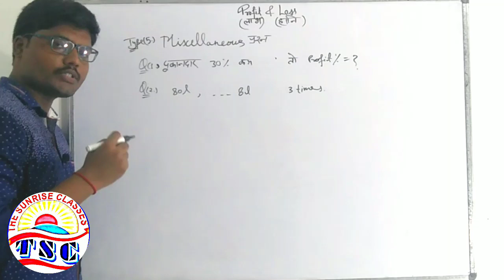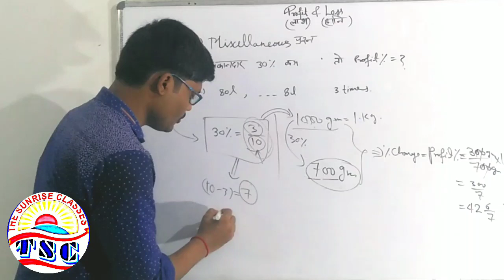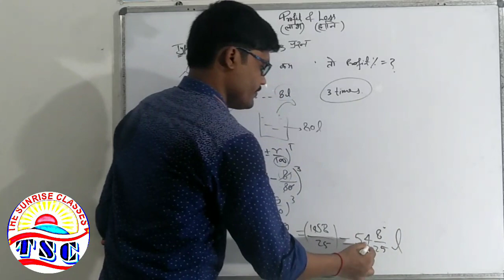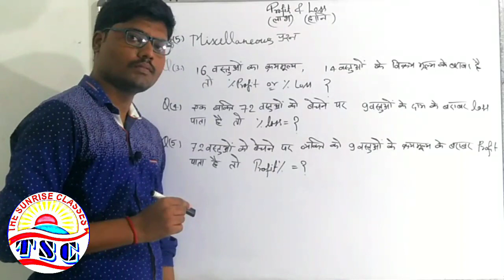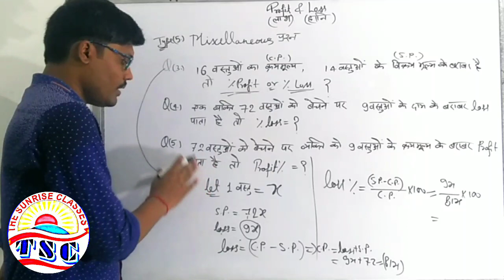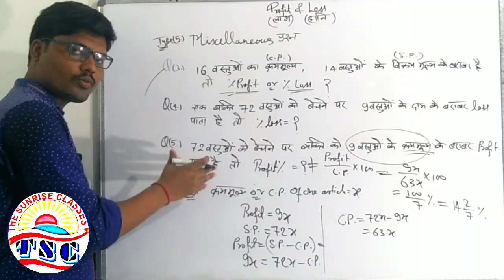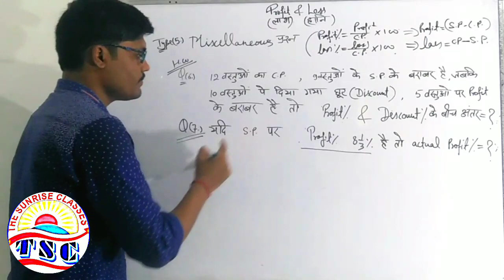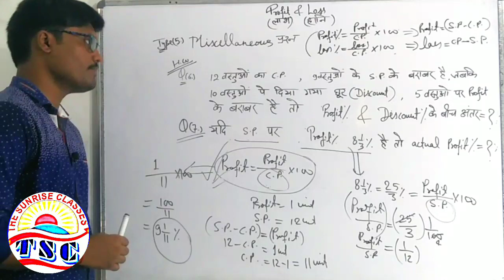PROFIT and LOSS (part-3) by SURYA PRAKASH SIR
THE SUNRISE CLASSES, VARANASI